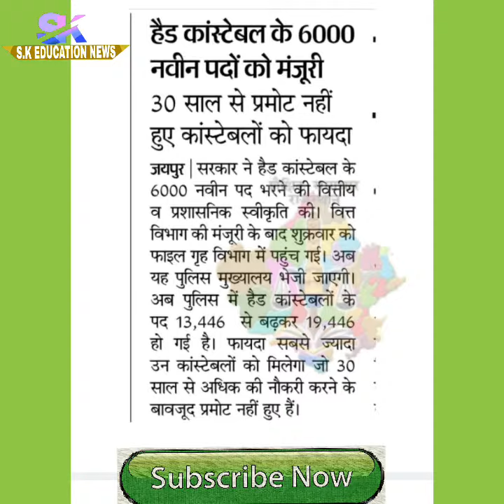वित्त गृह विभाग ने राजस्थान पुलिस के6000 पदो की भर्ती को दी मंजूरी,अब कुल पद-19446